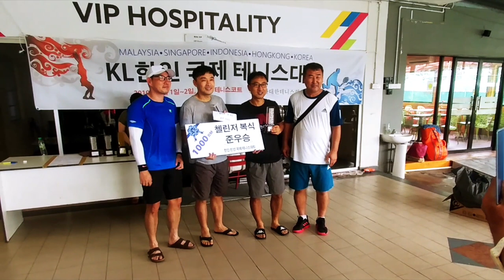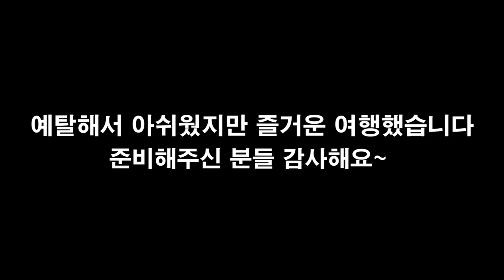말레이시아 테니스 원정 마무리!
아이고 가족 여행 갔다오고 밀린 일하느라 마무리 영상을 이제야 올리네요.결승샷들 구경 하세요~